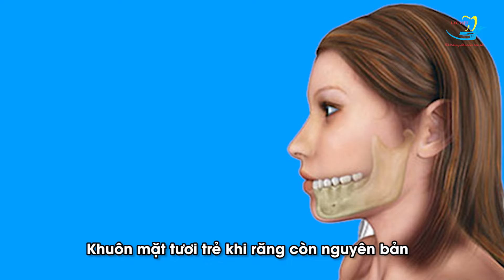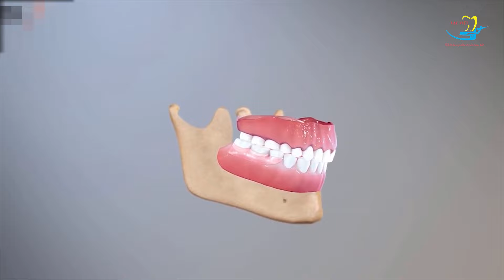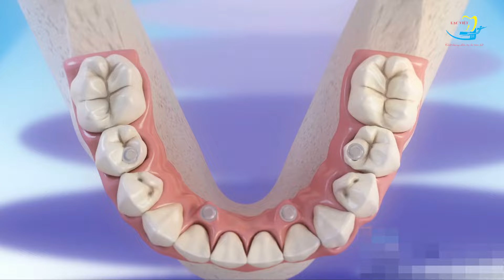BIẾN CHỨNG MẤT RĂNG TOÀN HÀM - MỐI NGUY HẠI MẤT RĂNG TOÀN HÀM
Mất khả năng ăn nhai, tiêu xương hàm, các bệnh hô hấp, khớp dễ phát sinh ... là những hậu quả nguy hiểm của việc mất răng toàn hàm.
Khi toàn bộ hàm răng mất đi, xương hàm của bạn không còn làm điểm tự để thực hiện chức năng ăn nhai nên sẽ có xu hướng tiêu dần, đó là cơ chế suy thoái tự nhiên của cơ thể con người.
Quá trình tiêu xương hàm diễn ra một cách nhanh chóng. Khi toàn bộ xương hàm mất hết,  khuôn mặt của bạn trở nên ngắn lại. Hai má hóp, khuôn mặt trở nên già nua.
Mặt khác, sau khi tiêu xương, việc ăn nhai trở nên khó khăn khiến hệ tiêu hóa bị ảnh hưởng nghiêm trọng, đồng thời khả năng hấp thu chất dinh dưỡng cũng bị suy giảm.
Khi người bị mất răng với số lượng lớn như mất răng toàn hàm thì các bệnh lý về hô hấp và khớp thái dương rất dễ phát sinh và rất khó để phục hồi.
Trước đây, những trường hợp mất răng toàn hàm, nếu cần làm lại phục hình thì chỉ có giải pháp là làm hàm giả tháo lắp. Người mang hàm giả tháo lắp cần có thời gian thích nghi, tuy nhiên cũng không thể tránh khỏi những bất lợi như: hàm lỏng lẻo, nói ngọng khi phát âm, cảm giác vướng víu trong miệng, sức nhai kém,…Hơn nữa, hàm giả chỉ phục hồi được 50 -60% khả năng ăn nhai, nên bệnh nhân thường có cảm giác ăn nhai không ngon miệng như trước kia.
Implant ra đời đã giải quyết được hầu hết tất cả các nhược điểm trên, đem lại cảm giác dễ chịu cho bệnh nhân vì răng thay thế sẽ được làm đúng theo hình dạng và kích thước của chiếc răng cũ và khả năng ăn nhai được khôi phục lại đến 90%. Cấy ghép Implant có thể hiểu đơn giản là một thanh Titanium được cấy ghép vào trong xương hàm, để thay thế cho chân răng đã mất. Như vậy, bệnh nhân dù một hay nhiều răng vẫn có khả năng được khôi phục.
Đây được xem là giải pháp phục hình răng hiện đại và ưu Việt nhất hiện nay.
Nếu bạn muốn tìm hiểu thêm các thông tin hữu ích khác về cấy ghép Implant hãy gọi ngay tới số tổng đài 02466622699 hoặc đến trực tiếp Nha khoa Lạc Việt để được bác sĩ chuyên khoa thăm khám và tư vấn hoàn toàn miễn phí!
NHA KHOA LẠC VIỆT INTECH – TRUNG TÂM CHUYÊN SÂU VỀ NIỀNG RĂNG, TRỒNG RĂNG IMPLANT